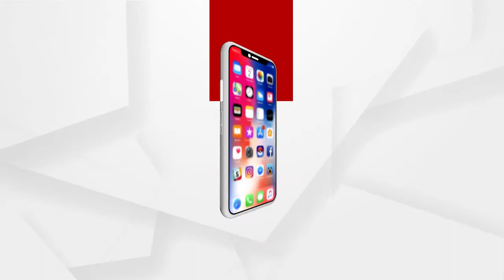ବାଇବେଲ ଉପରେ ହାତ ରଖି ଶପଥ ନେଲେ ବାଇଡେନ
ଆମେରିକା ନବ ନିର୍ବାଚିତ ରାଷ୍ଟ୍ରପତି ଜୋ ବାଇଡେନଙ୍କ ଶପଥ ଗ୍ରହଣ ଉତ୍ସବକୁ ଦେଖିଥିଲା ପୂରା ବିଶ୍ୱ । କିନ୍ତୁ ଏହି ଉତ୍ସବରେ ସୁପରପାୱାର ଆମେରିକାର ଉଦାରବାଦୀ ପରିବର୍ତ୍ତେ ରାଷ୍ଟ୍ରପତିଙ୍କ ଧର୍ମ ନିଷ୍ଠାର ଶପଥ ଗ୍ରହଣ ଉତ୍ସବରେ କାହାର ନଜର ନଥିଲା...